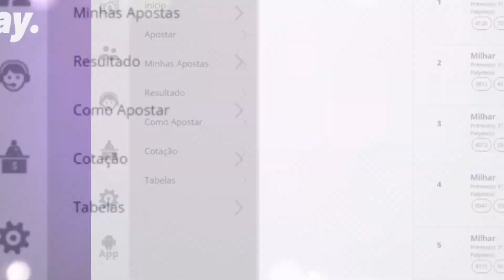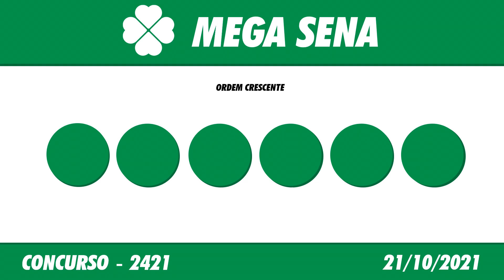🍀 Resultado da Mega Sena 2421– Resultado da Mega Sena de hoje 21/10/2021